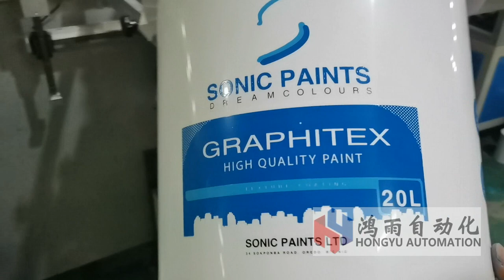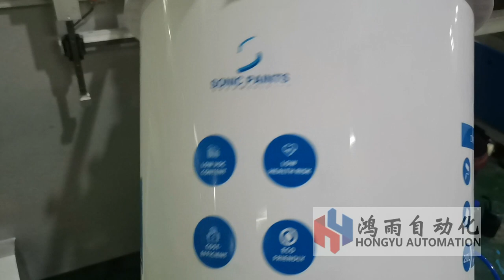Paint Bucket Barrel Screen Printing Machine Semi Auto Silk Screen Printer